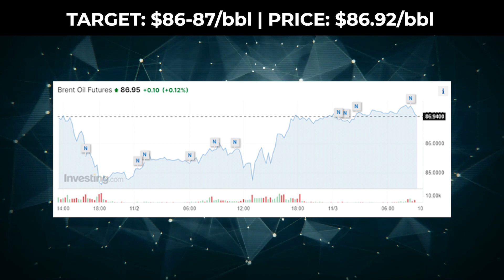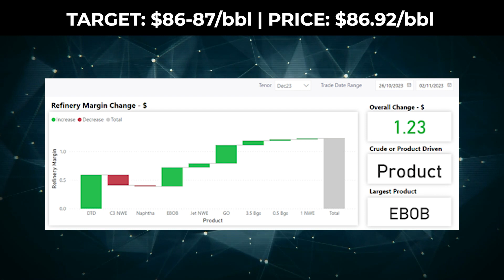Brent futures remain rangebound as risk-off attitude triumphs!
Martha Dowding is on hand again to review our Brent Forecast from earlier this week.

On Monday we predicted that Brent Futures would end the week trading between 86 and 87 dollars a barrel and it is currently trading around 87/bbl handles, heading towards their second consecutive week-on-week loss. Despite bearish news such as a contraction in manufacturing PMIs from the Eurozone and China, the market is absorbing the news and remains rangebound.

The market is "hands-off" and lacks fervour, with open interest around 100mbbls lower than it was this time last month.

However, there is some support for prices from a strong performance in the products market, with December refinery margins improving by over a dollar.
Overall, Brent Futures are expected to remain rangebound in the near term, with traders awaiting further direction from the market.